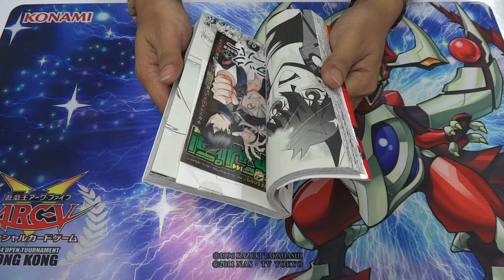Yugioh ! Stardust Chronicle Spark Dragon YF09-JP001 Ultra Rare Japanese